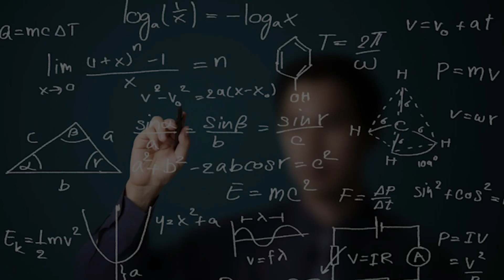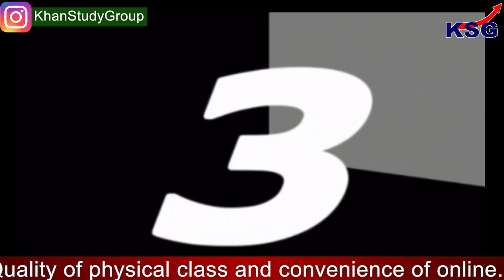KSG Explainer - UNESCO member states adopt first global agreement on ethics of AI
First global agreement on ethics of AI

GS Paper - 3 (Information technology)

The first ever global standard on the ethics of artificial intelligence (AI) was presented by Audrey Azoulay, director-general of the United Nations Educational, Scientific and Cultural Organization (UNESCO). The agreement was adopted by the member states of UNESCO at its General Conference.

TOPICS COVERED -
UNESCO member states adopt first global agreement on ethics of AI.
193 countries adopt the first global agreement on the Ethics of Artificial Intelligence.
Ethics of Artificial Intelligence: 193 countries adopt the first global agreement.
First-Ever Global Agreement On The Ethics Of AI.

Time Code  -
0:03 - UNESCO member states adopt first global agreement on ethics of AI
0:45 - 193 countries adopt the first global agreement on the Ethics of Artificial Intelligence
1:10 - Ethics of Artificial Intelligence: 193 countries adopt the first global agreement
1:35 - First-Ever Global Agreement On The Ethics Of AI